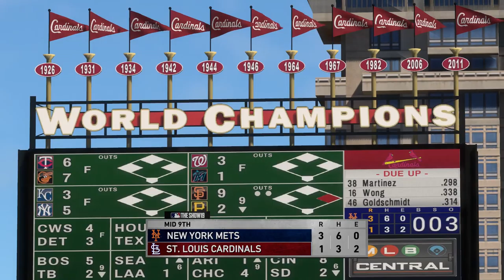MLB The Show 19 March To October (Mets) Part 2: We're Flyin' High